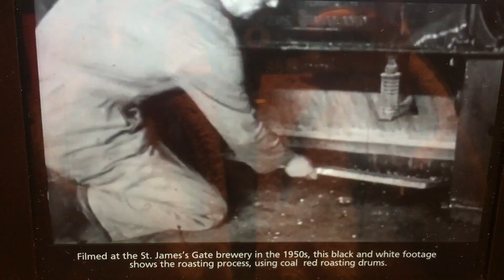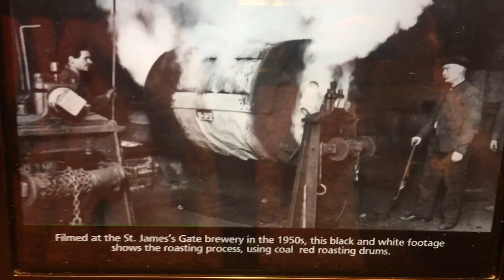HISTORY OF GUINNESS ROASTING PROCESS